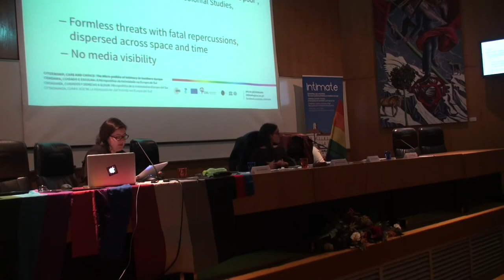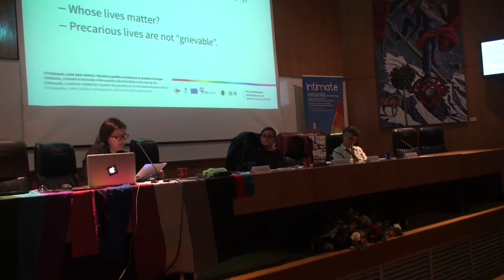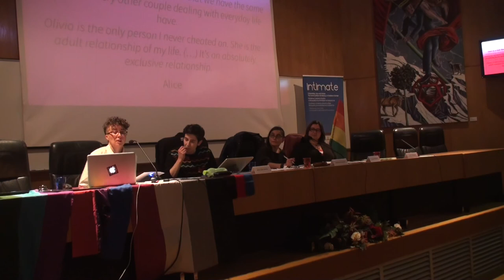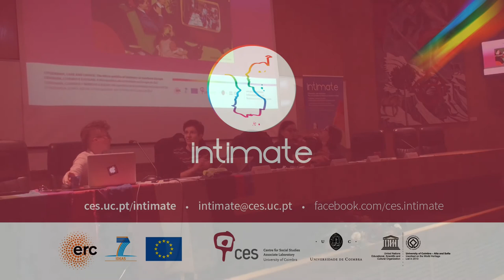Results from the Study on Lesbian Coupledom in Portugal, Spain and Italy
Queering Partnering International Conference (2016)
Panel to present and discuss the results of the INTIMATE study on Lesbian Coupledom in Portugal, Spain and Italy conducted in 2015 under the strand of Partnering

Ana Lúcia Santos, “Doing conjugality: lesbian couples as producers of diverse intimate relationships”

Luciana Moreira, “Lesbian coupledom: between precarious lives and resistance against a normative system”

Tatiana Motterle, “Lesbian Couples in Rome: In/Visibility Strategies and Different Paths to Self-determination”